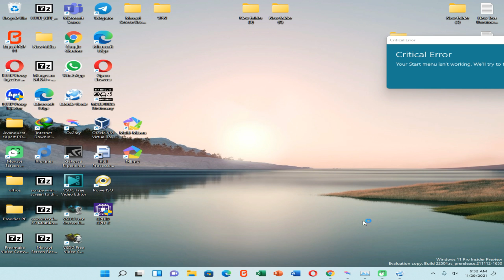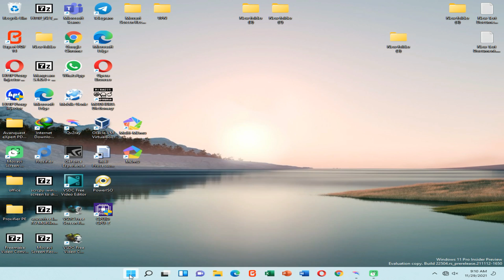Start menu critical issue fix ( critical error your start menu isn't working) fixed windows 11 / 10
Method of reinstalling start menu apps

After this, your start menu will work but some windows store apps maybe need to reinstall from the store once again

command - follow the video instructions

If your apps are missing follow this and re-run the command after taking full access to that folder

If your search doesn't work open control panel and search for indexing options and then click on advanced and rebuild

windows 11 search bar not working fixed

critical error start menu and cortana aren't working

hp laptop critical error start menu

how to enable start menu in windows 10

windows 10 start menu critical error 2021

windows 10 start error

your start menu isn t working we'll try to fix it the next time you sign in

critical error windows 10 blue screen
start menu not opening windows 10
windows 11 start menu not opening
start button not working windows 7

windows server 2016 startmenu not opening
windows start is not working in windows 11
windows 11 no start menu after update
windows 11 windows key not working
windows 11 with windows 10 start menu
windows 11 broken start menu
start menu windows 11
windows 11 pin to start not working
windows 11 not responding
start menu not opening windows 11
why can't i open my windows 10 start menu
Fix: Start Menu not working in Windows 11 - KapilArya.com
Fix Critical Error: Your start menu isn't working - YouTube
How To FIX Start Menu Critical Error Not Working Windows 10 ...
Fix Windows 11 Start menu not working Error - YouTube
Fix Windows 11 Start Menu Not Working (100% Working)
Fixed - "Windows 10 start menu not working" Critical Error
Fix Windows 11 Start menu not working Error
How to Fix Windows 10 Start Menu Critical Error ... - YouTube
Start Menu and Cortana not working Windows 10 - YouTube
"Windows 10 start menu not working" Critical Error solution
Critical Error Your Start Menu isn't working in Windows 10
Per
windows 10 start menu won't open 2021
windows 10 start button not working 2020
start button windows 10